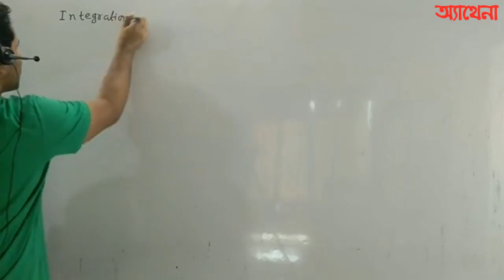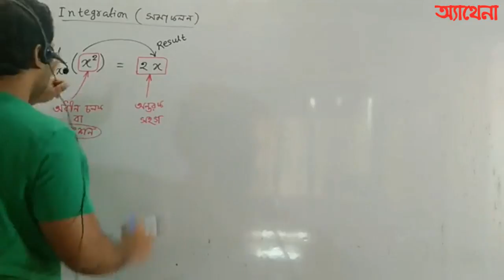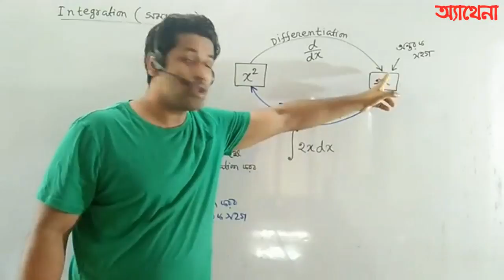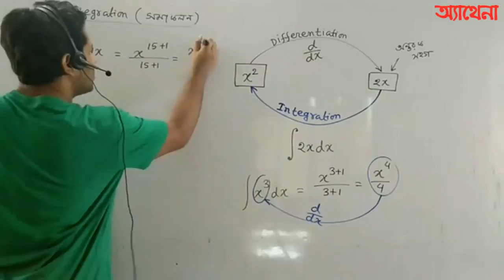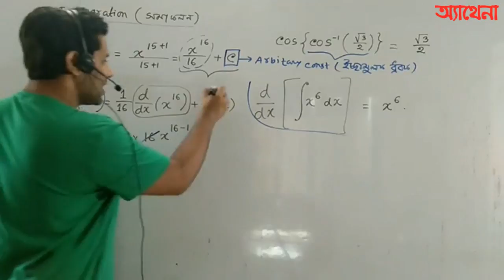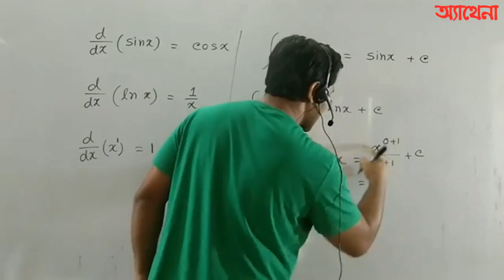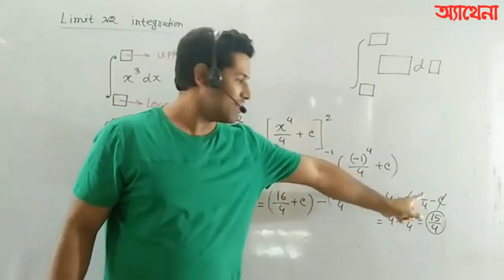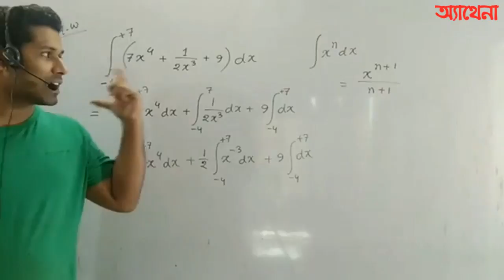Calculus | What is it Integration | সমাকলন কি আর কিভাবে করতে হয় |(Barun Kanti Ghosh| Athena| HSC )